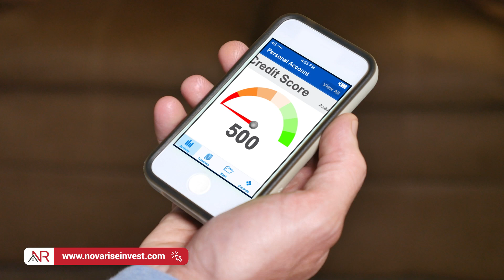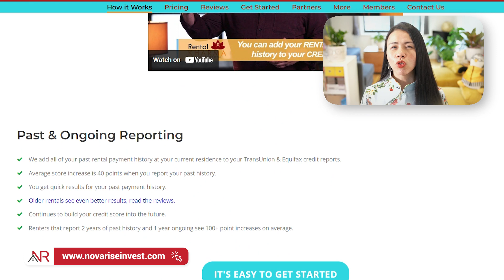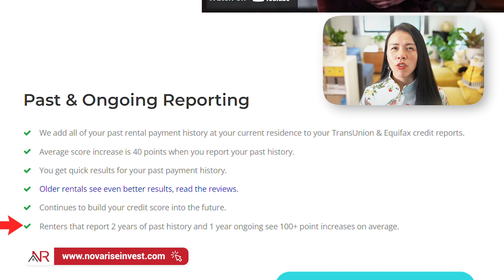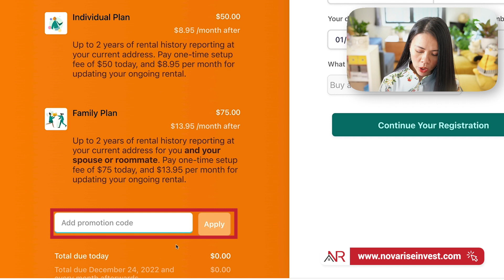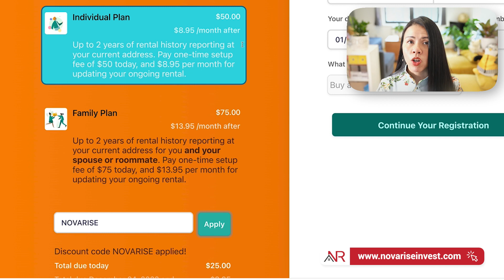Build Your Credit Without A Credit Card With This Strategy (Rental Kharma)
Want to build your credit but don't like credit cards? There's another way! In this video, I'll tell you about Rental Kharma and how it can help you improve your credit score. Rental Kharma is a service that helps people without cards or credit history, create one simply by reporting your rent payments. And that can help boost your credit score in just a few months!

⏰ TIMESTAMPS
0:00 Build Your Credit Without A Credit Card With This Strategy (Rental Kharma)
0:31 Who Are Less Likely To Have Credit
1:04  Build Credit Reporting Rent
2:14 How is the FICO Score Measured?
2:42 What Is Rental Kharma
3:24 Kharma Rental Services - How To Add Rent Payment To Credit?
4:02 How to Work With Rental Kharma
4:43 How to Sign Up for Rental Kharma
5:50 Rental Kharma Discount

🧐 GOT QUESTIONS?